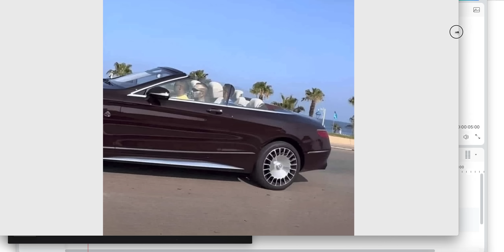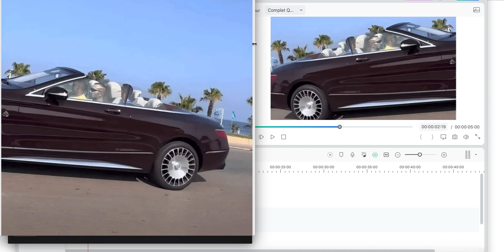حقيقة صورة محمد السادس يقود سيارته 2023